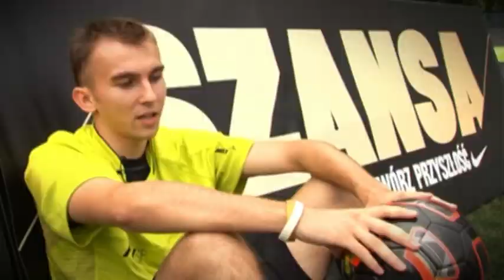Zauważeni - Rafal Boguszewski.